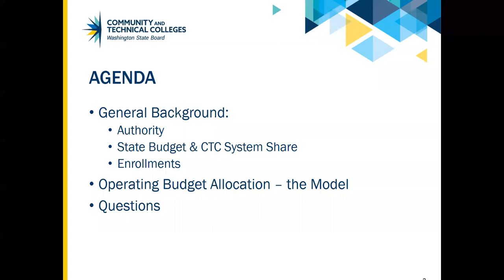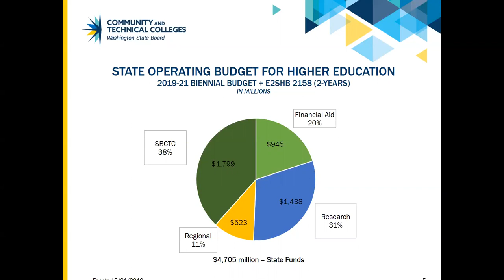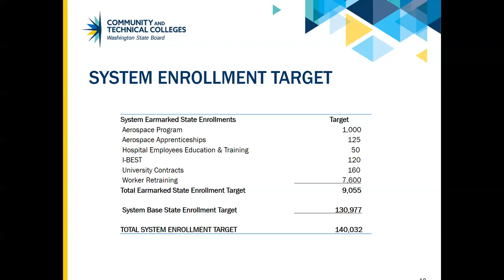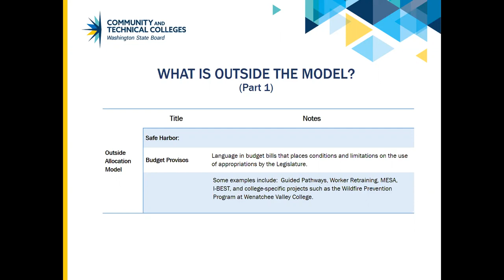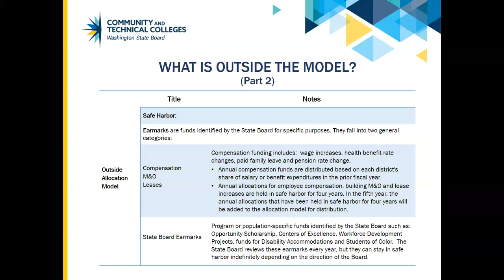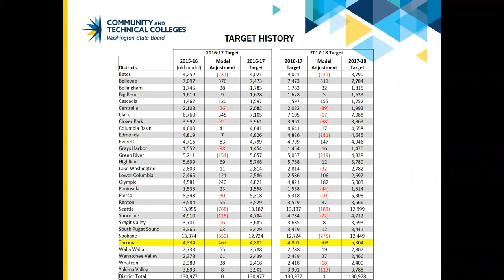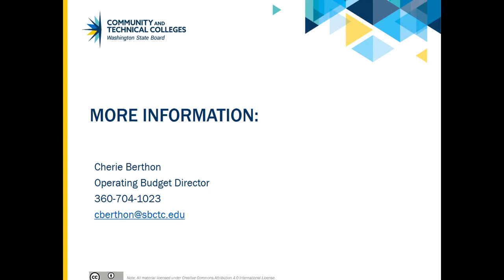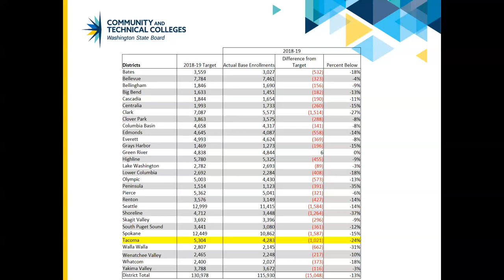Review of the State Allocation Model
This was recorded at Tacoma Community College on October 23, 2019.